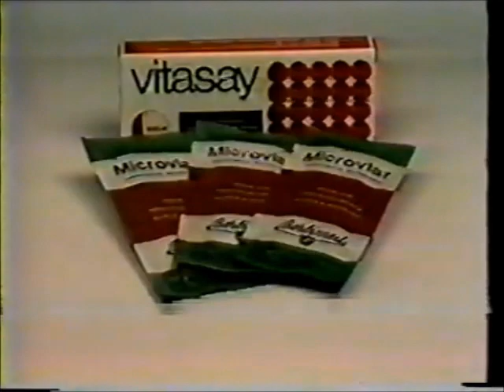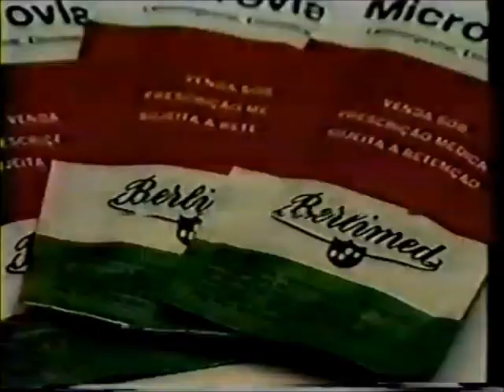Intervalo Rede Globo - B.a.l.ã.o.M.á.g.i.c.o - 15/02/1986 (3/3)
Retirado de um vídeo postado pelo canal de Derson Rubim, confiram agora uma série de três intervalos comerciais da Rede Globo, captado em Juiz de Fora, Minas Gerais (antes de se tornar TV Integração), de 15 de fevereiro de 1986 (duas semanas antes da implantação do Plano Cruzado, diga-se de passagem), exibidos durante aquele programa infantil comandado por crianças talentosas aliadas a grandes músicos da época: B.a.l.ã.o.M.á.g.i.c.o (tive que escrever desse jeito para enganar o robozinho do YT). Aproveitem e matem as saudades!

- Chamada "Disneylândia 86: A Coruja Que Não Dava Certo"
- Pudim de Leite Danone
- Supermercado dos Tecidos - Quinzena da Economia
- CCAA - Video English
- Drogaria Americana
- Chamada "Cassino do Chacrinha - A Festa do Disco de Ouro"
- Patrocínio "Sorteio Balão Mágico"